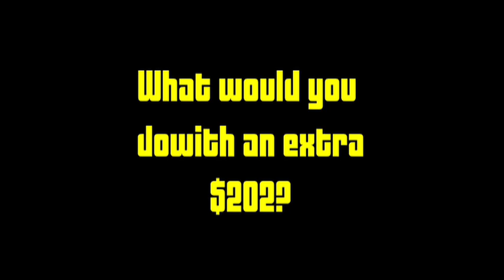Word on the Street 4/16/2009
What would you do with $202?